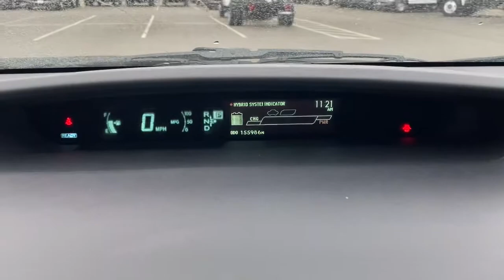2015 Toyota Prius Jacksonville, Orange Park, Gainesville, St. Augustine, Kingsland, FL F1909296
Nautical Blue Metallic Used 2015 Toyota Prius available in Jacksonville, Florida at Duval Ford. Servicing the Orange Park, Gainesville, St. Augustine, Kingsland, FL area.

Duval Ford
1616 Cassat Ave

This 2015 Toyota Prius Four in Nautical Blue Metallic features 4-Wheel Disc Brakes 6J x 15 5-Spoke Aluminum Alloy Wheels 8 Speakers ABS brakes Air Conditioning Alloy wheels AM/FM radio: SiriusXM Auto-dimming Rear-View mirror Automatic temperature control Brake assist Bumpers: body-color CD player Delay-off headlights Driver door bin Driver vanity mirror Dual front impact airbags Dual front side impact airbags Electronic Stability Control Exterior Parking Camera Rear Front anti-roll bar Front Bucket Seats Front Center Armrest w/Storage Front reading lights Front wheel independent suspension Garage door transmitter: HomeLink Heated door mirrors Heated Front Bucket Seats Heated front seats Illuminated entry Knee airbag Low tire pressure warning MP3 decoder Navigation System Occupant sensing airbag Outside temperature display Overhead airbag Overhead console Panic alarm Passenger door bin Passenger vanity mirror Power door mirrors Power driver seat Power steering Power windows Radio: AM/FM/CD Player w/Display Audio/Nav/Entune Rear seat center armrest Rear window defroster Rear window wiper Remote keyless entry Softex Synthetic Leather Seat Trim Speed control Split folding rear seat Spoiler Steering wheel mounted A/C controls Steering wheel mounted audio controls Telescoping steering wheel Tilt steering wheel Traction control Trip computer and Variably intermittent wipers: **COMMISSION FREE SALES PEOPLE **5 DAY MONEY BACK GUARANTEE **CAR WASHES FOR LIFE **1ST OIL CHANGE FREE. Four 51/48 City/Highway MPG Prices are plus tax tag title $198 Electronic Filing Fee and dealer pre-delivery service fee in the amount of $899 which charge represents cost and profit to the dealer for items such as cleaning inspecting and adjusting new and used vehicles and preparing documents related to the sale. Duval Value-Price - our way of selling higher mileage or older vehicles and passing the savings on to you! Call us today at or visit us on the web Awards:br * 2015 KBB.com 10 Most Fuel-Efficient Cars Under $25000 * 2015 KBB.com 10 Best Used Compact Cars Under $15000 * 2015 KBB.com Best Buy Awards Finalist * 2015 KBB.com 10 Best UberX Candidates * 2015 KBB.com 10 Best Green Cars * 2015 KBB.com 10 Best Hybrid Cars Under $30000 Reviews:br * Superior fuel economy; abundant backseat room; spacious cargo area; comfortable ride; available high-tech options. Source: Edmundsbr * The worlds first and most successful mass-produced hybrid car the Toyota Prius hybrid continues to expand its dominance. If youre looking for the best fuel economy in the hybrid field the Prius 51cty/48 hwy mpg rating is still king. The plug-in model also allows for more options and with the ability to run solely on electric power at ratings of 95 MPGe. The driver is given a range of performance options via the EV Eco and Power buttons which allow for variations in throttle application and fuel consumption. In EV mode the Prius hybrid functions solely on electric power (speed and miles permitting) while the Power mode setting delivers the full potential of the gasoline engine assisted by the electric motor. The Eco mode setting is probably the most useful of the three allowing the Prius computer to modify the throttle response for the best balance of fuel consumption and performance. The Toyota Prius hybrid hatchback features an interior as modern and different as its exterior. The available Solar Roof is embedded with solar panels that can power a fan to circulate ambient air through the cabin when parked in direct sunlight. The contoured dash looks particularly handsome with its 2-tone panels. The Prius sheet metal is designed to cheat the wind with sharp-edged creases and flush glass panels. Even the cars wheel covers are aerodynamic. Available safety features include Dynamic Radar Cruise Control which can regulate vehicle speed when cruise con
Navigation System|8 Speakers|AM/FM radio: SiriusXM|CD player|MP3 decoder|Radio: AM/FM/CD Player w/Display Audio/Nav/Entune|Air Conditioning|Automatic temperature control|Rear window defroster|Power driver seat|Power steering|Power windows|Remote keyless entry|Steering wheel mounted A/C controls|Steering wheel mounted audio controls|Traction control|4-Wheel Disc Brakes|ABS brakes|Dual front i